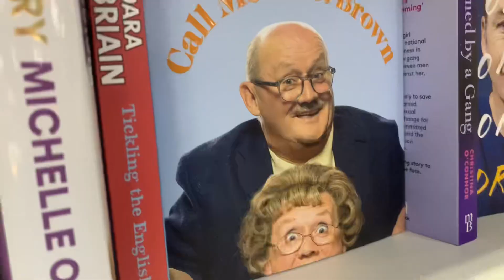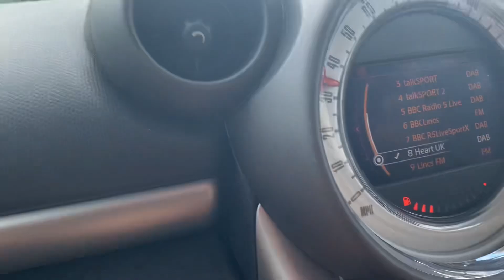bro got poop’d on and we met deadpool